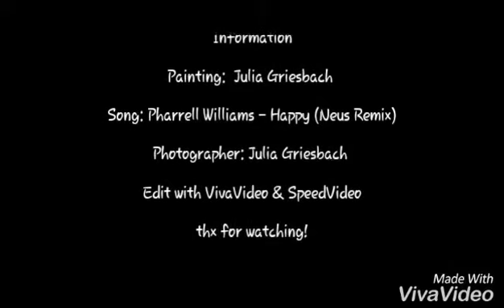Speed Painting by Julia Griesbach: Jayden-Dean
Eine 2 Stunden Zeichnung für eine Freundin.♡

Link 》Pharrell Williams - Happy (Neus Remix) 《

 P.s.: das Video ist Spiegelverkehrt ich zeichne mit der rechten Hand nur hier zeichne ich links.

Danke fürs anschauen und vllt kritisieren mir egal ich find's selber von mir cool und ich hab persönlich nicht wirklich damit gerechnet das ich es gut hinbekomme.

Großes Dankeschön an meine Freundin das sie mich gefragt hat & ich Spaß am zeichnen hatte.